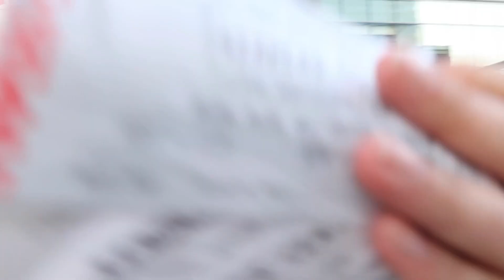Kendrick Lamar Concert!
Such an amazing concert. And thank you to Seatgeek for sponsring this video.